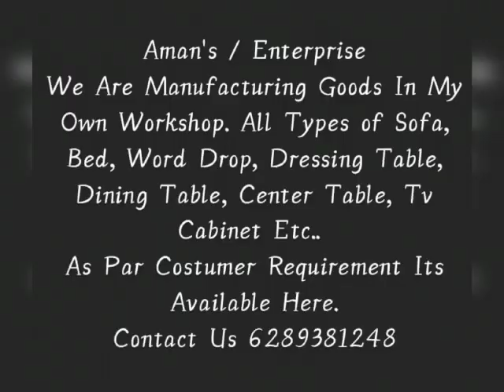BLACK & WHITE FABRIC U SHAPE SOFA DIRECT FORM MANUFACTURER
Aman's / Enterprises
We Are Manufacturing Goods In My Own Workshop. All Types of Sofa, Bed, Wordrobe, Dressing Table, Dining Table, Center Table, Tv Cabinet Etc..
As Par Coustomer Requirement Its Available Here.